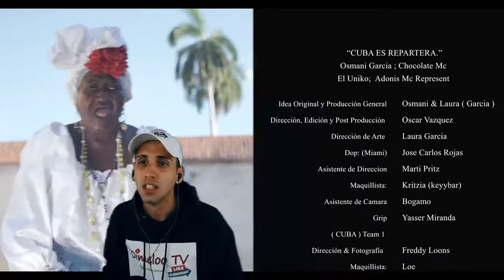Cuba es Repartera - Osmani Garcia & Chocolate Mc & El Uniko & Adonis Mc